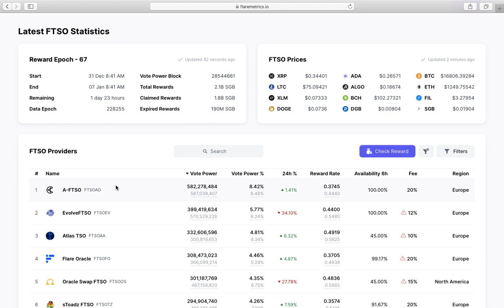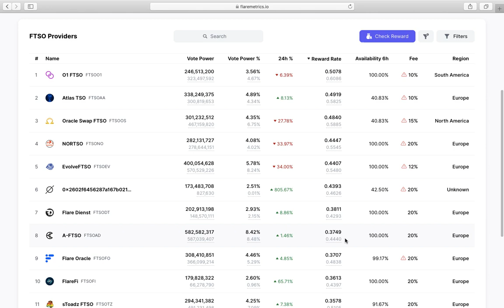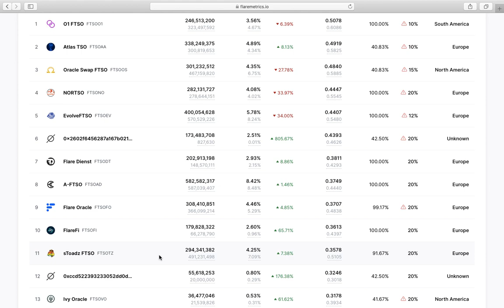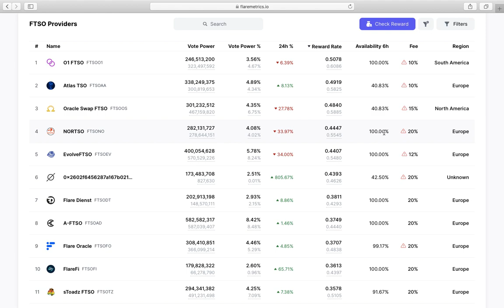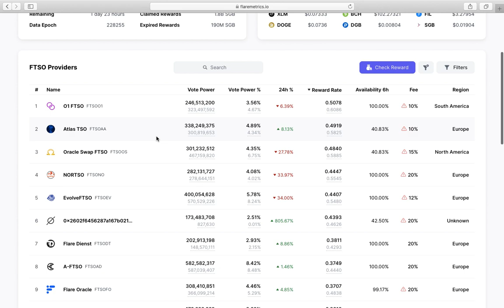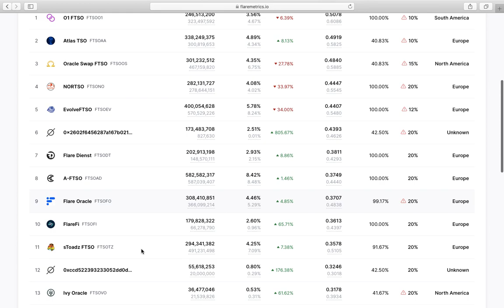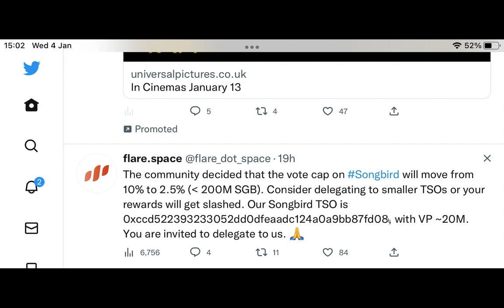WSGB Delegation Day! Best options with a 2.5% vote cap on Songbird Network?!?!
The governance proposal passed, which is great for the network, but we now have the tricky task of seeking rewards without being diluted... Here's what's on the radar this week...